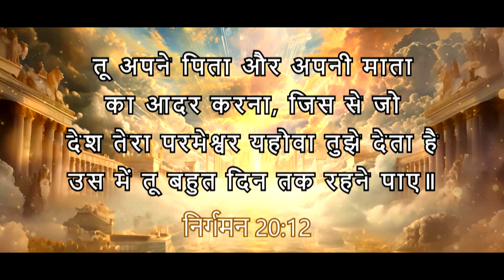Daily God's Word - 18 June 2024